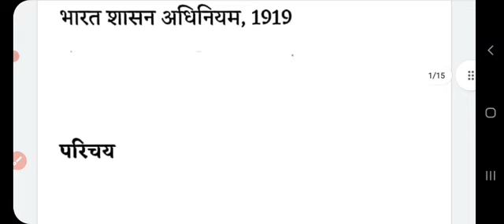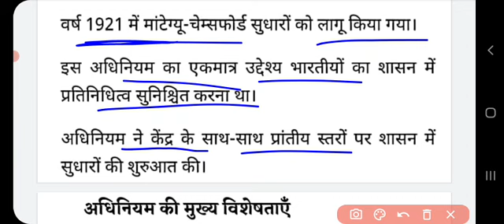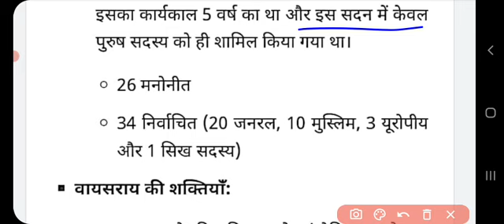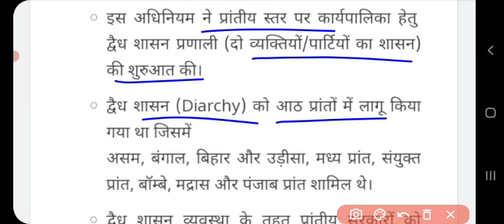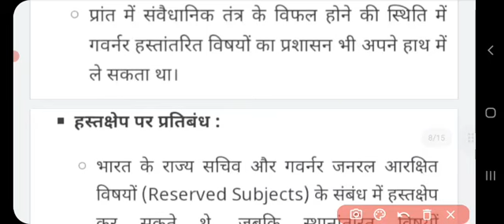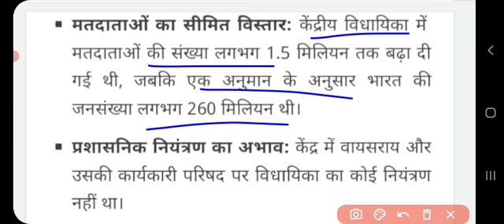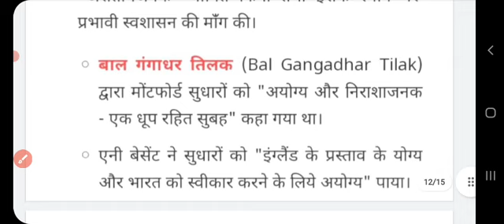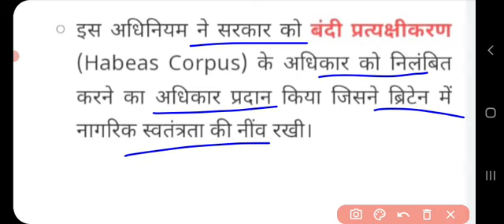भारतीय शासन अधिनियम 1919 !! Government of India Act 1919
प्रिय...छात्रो .इस विडियो में. में आपको पढ़ाने वाला हूँ ..मांटेग्यू-चेम्सफोर्ड सुधार अधिनियम या भारत शासन अधिनियम 1919 के बारे में. मांटेग्यू-चेम्सफोर्ड सुधार अधिनियम से प्रतियोगी परीक्षाओं में बहुत सारे प्रश्न पूछे जाते हैं | इसीलिए मैंने इस विडियो के माध्यम से मांटेग्यू-चेम्सफोर्ड सुधार अधिनियम के बारे में सम्पूर्ण जानकारी देने की कोशिश की है | दरअसल ...मांटेग्यू-चेम्सफोर्ड सुधार अधिनियम को भारत में अंतिम रूप से 1921 में लागू किया गया था |
Dear ... Students In this video I am going to teach you .. Regarding the Montague-Chelmsford Reform Act or Government of India Act 1919 in competitive examinations from Montague-Chelmsford Reform Act. Many questions are asked. That is why I have tried to give complete information about the Montague-Chelmsford Reform Act through this video. Actually ... The Montague-Chelmsford Reform Act was last implemented in India in 1921.